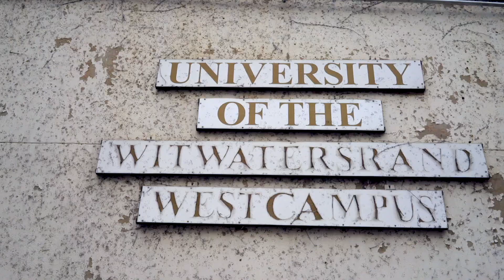Bridge student: Murangi Mulaudzi - BSc Actuarial Sciences (University of Witwatersrand)